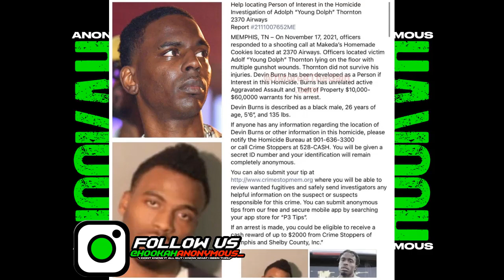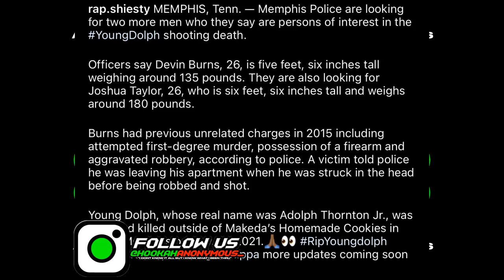[Exclusive] 2 New Suspects Joshua Taylor & Devin Burns WANTED For Young Dolph’s Death!!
What Yall Think?